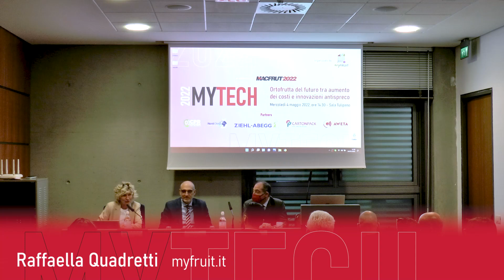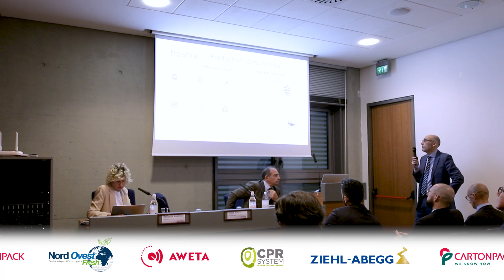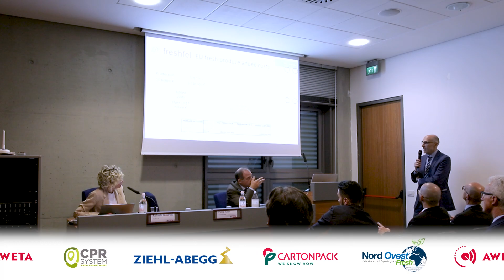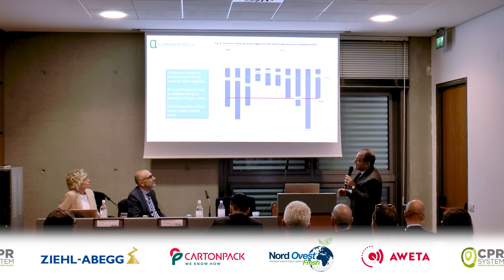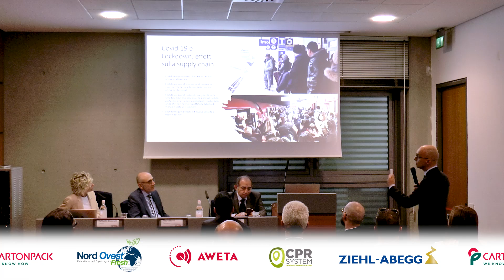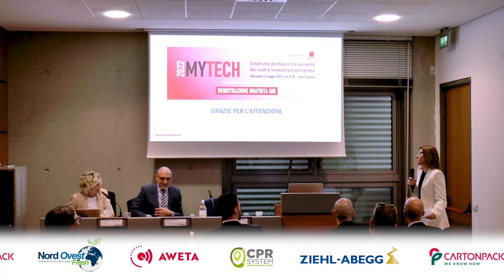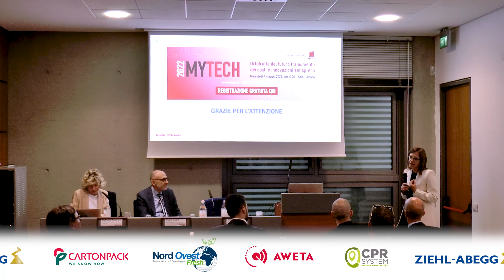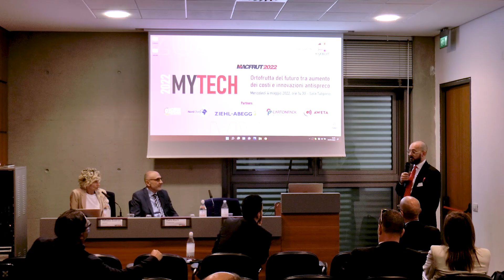myfruit.TV: MYTECH2022 Ortofrutta del futuro tra aumento dei costi e innovazioni antispreco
Ortofrutta del futuro tra aumento dei costi e innovazioni antispreco

Si può produrre controllando l’esasperato aumento dei costi energetici, delle materie prime e della logistica? Alcune tra le principali aziende della filiera, fornitrici di servizi e mezzi tecnici, per parlare sì di crisi economica e di inflazione, ma provando anche a proporre le loro soluzioni per arginare i danni. A rischio c’è la sopravvivenza delle imprese dell’agroalimentare nazionale.

Monica Artosi (CPR System)
Massimo Bellotti (Carton Pack)
Massimo Delpozzo (Nord Ovest)
Alessandro Olivato (Ziehl Abegg)
Alessandro Pasi (Aweta)

Moderatrice dell’incontro Raffaella Quadretti (myfruit.it)

Iniziativa sostenuta da:
Aweta, Nord Ovest, Cartonpack, CPR System e Ziehl-Abegg